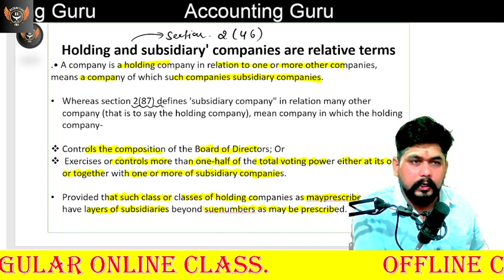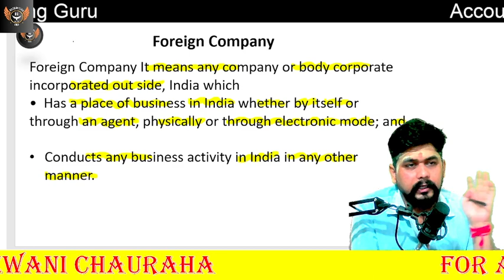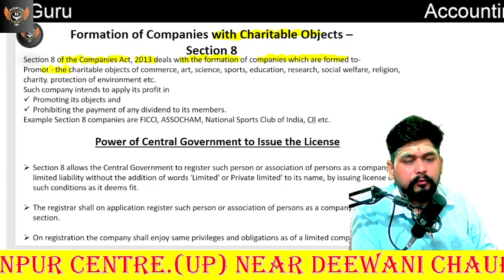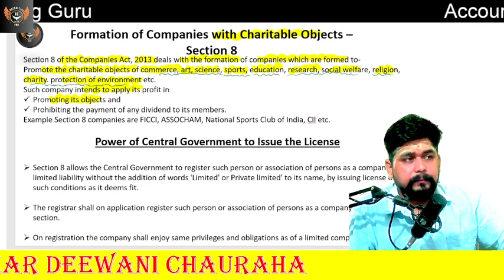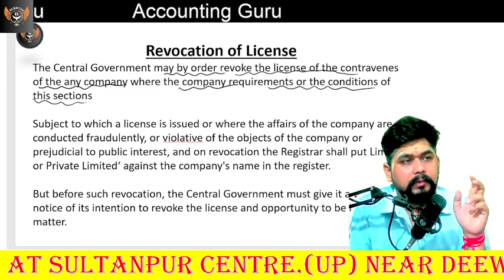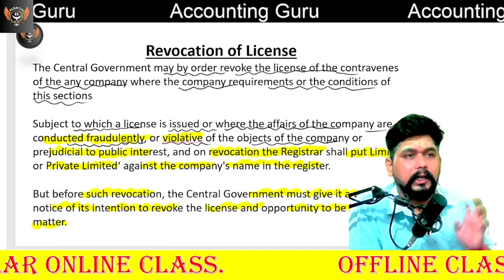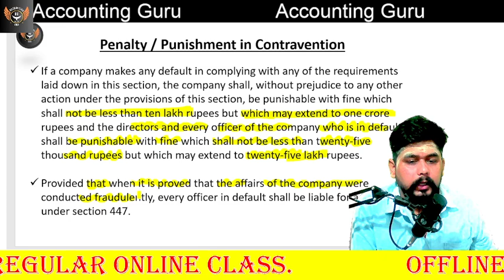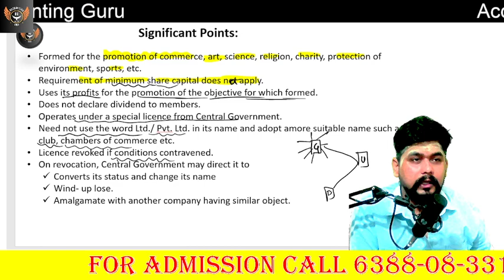07 Company Act 2013 CA Foundation_ Business Law By AccountingGuruAccounting Guru - Commerce is live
1. अगर आपका कोई भी विषय समझ में नहीं आया हो, तो आप मुझे 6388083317 पर सीधे व्हाट्सएप कर सकते हैं।
2. हमारी ऑफलाइन क्लास को जॉइन करने के लिए ऊपर दिए गए नंबर पर कॉल करें
3. अकाउंटिंग गुरु एप्लिकेशन को डाउनलोड करने के लिए प्ले स्टोर पर अकाउंटिंग गुरु सर्च करें
4. आपके प्यार और आपके समर्थन के लिए दिल से धन्यवाद